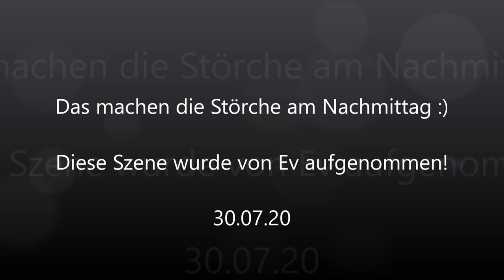Das machen die Störche am Nachmittag! 30.07.20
Danke Ev!» Mehr Infos zu den Storchennestern in Fohrde und den Live Kameras findet ihr